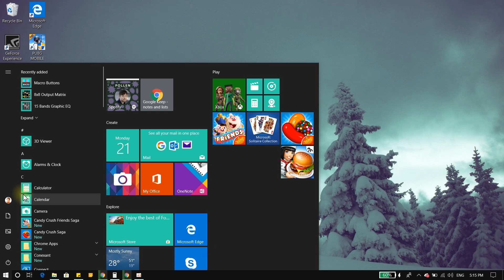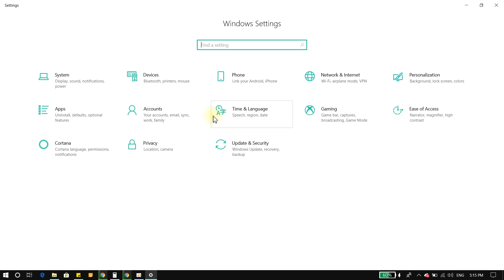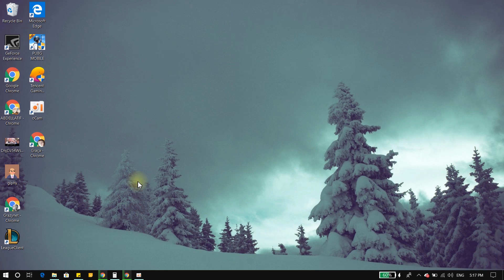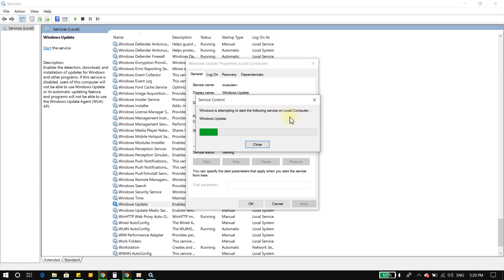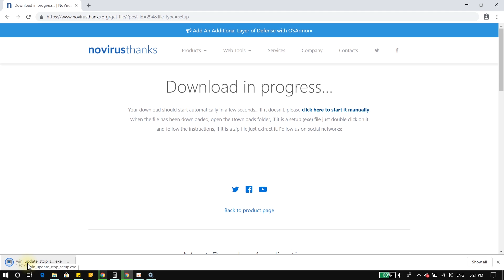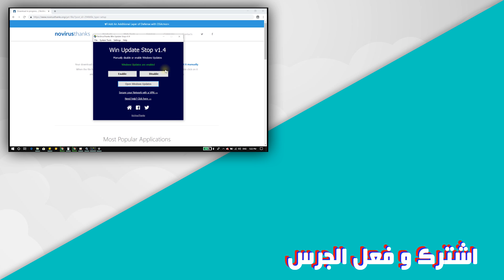طريقة ايقاف تحديثات ويندوز 10 بإستخدام برنامج و بدون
في هذا الفيديو سوف نتحدث حول طريقة ايقاف تحديثات ويندوز 10 بطرق مختلفة و هما ايقاف تحديثات ويندوز 10 باستخدام برنامج طرف ثالت و طريقتين مختلفتين بـ ايقاف تحديثات ويندوز 10 بالكامل او لفترة مؤقتة

🧔 حساباتي الشخصية